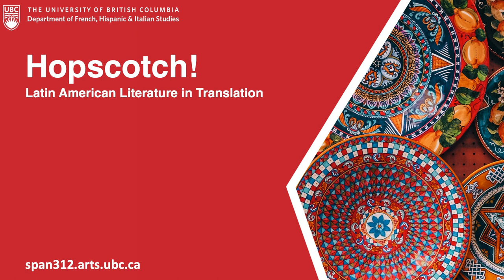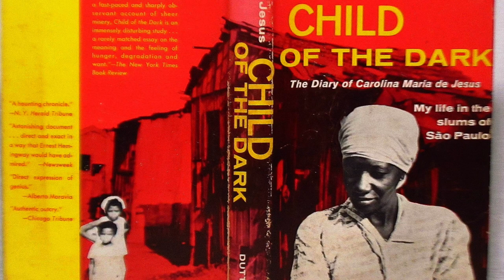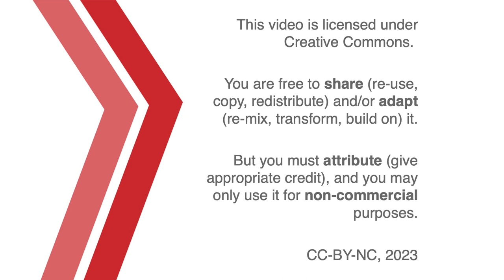On Clarice Lispector, The Hour of the Star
A conversation for SPAN 312 about Clarice Lispector's last novel, The Hour of the Star. With Sonia Roncador and Jon Beasley-Murray.

00:00 Introduction
01:11 The Culmination of a Process
09:56 The Challenge of Unfamiliarity
18:42 The Limits of Realism
27:41 A Compulsion to Care
31:45 The Possibility of Hope
34:42 Credits